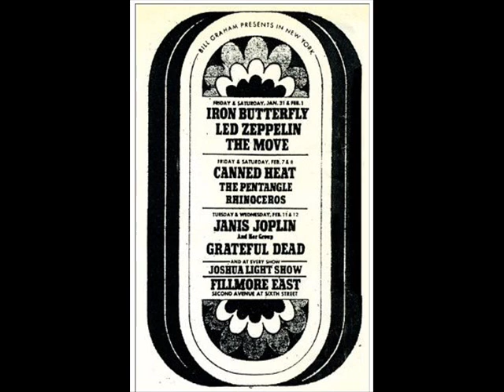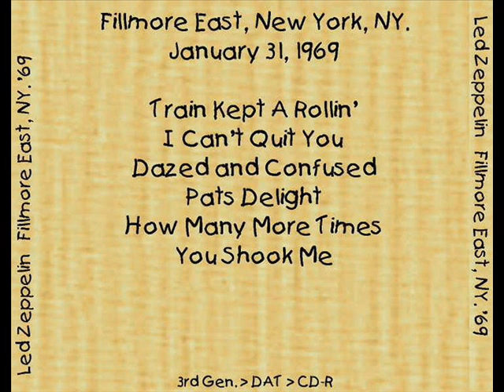How Many More Times - Led Zeppelin (live New York 1969-01-31)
Fillmore East, New York, New York. 31st January 1969.
How Many More Times (incl. The Hunter)

tracklist:
01 - Train Kept A Rollin'
02 - I Can't Quit You
03 - Dazed And Confused
04 - Pat's Delight
05 - How Many More Times (incl. The Hunter)
06 - You Shook Me